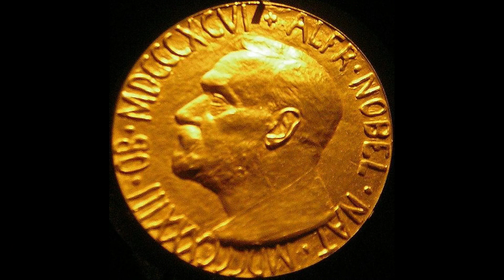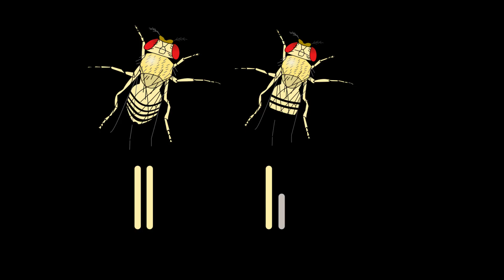Nettie Stevens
Nettie Maria Stevens (July 7, 1861 – May 4, 1912)[1] was an American geneticist. Story of Great influential women scientist who is Known for XY sex-determination system.
A information read by Devang Jawale.